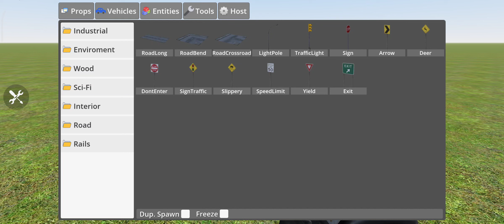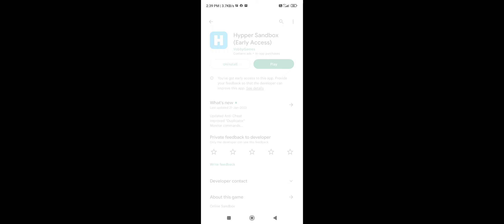Hypper Sandbox new update added NoThInG 😩😩😩!!!